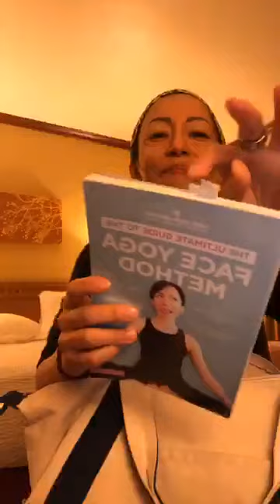Travel Essentials That You Must Have On Every Trip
Travel essentials that I carry with myself on each trip. Take a look to see what's in my bag and what kind of self care and skin care I use on the go.

🧖‍♀️Try our FREE Skin Care Analysis and determine the best skin care ritual for your needs in less than 5 minutes ➡️